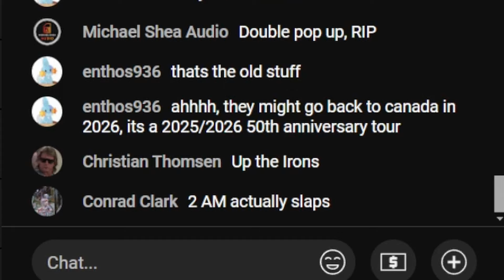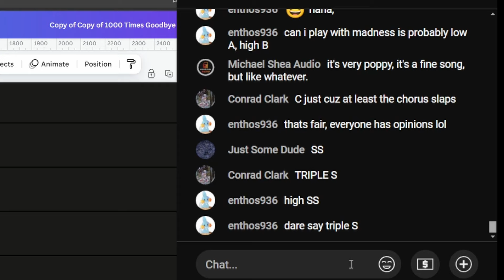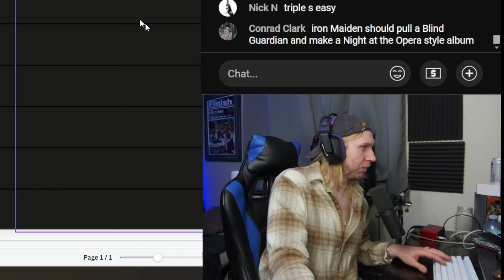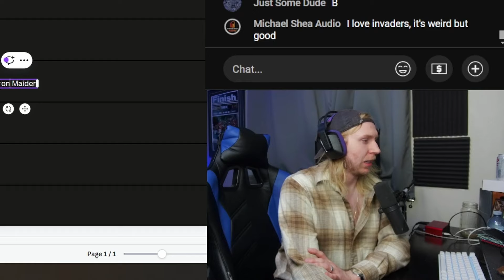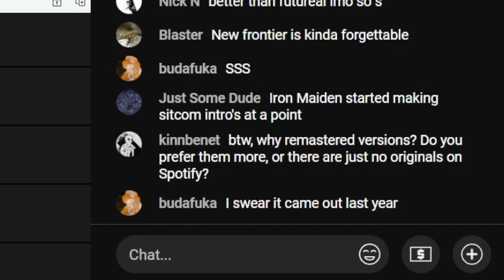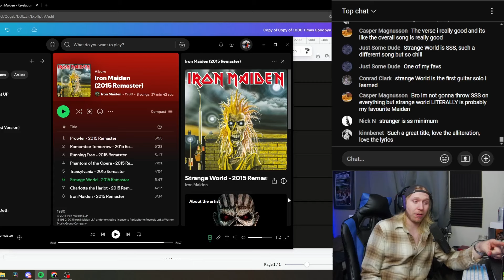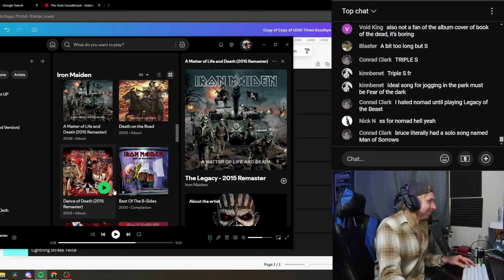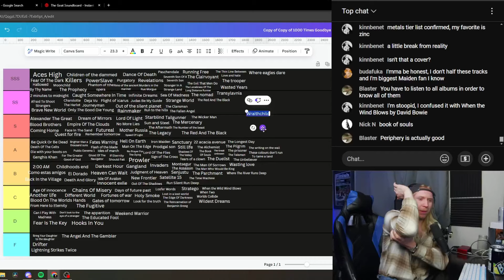RANKING EVERY SINGLE IRON MAIDEN SONG FROM WORST TO BEST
Agree or disagree with the tier list?

Join me on a journey through the discography of one of metal's most iconic bands, Iron Maiden, as I rank every single one of their songs from worst to best. This epic video essay is inspired by the likes of Rick Beato's "What Makes This Song Great" and Finn Mckintey's in-depth musical analysis, with a dash of Punk Rock MBA's humor and Coolea's passion for metal. From the galloping rhythms of "The Number of the Beast" to the epic storytelling of "Empire of the Clouds", I'll dive deep into the band's unique blend of heavy metal and progressive rock to bring you the definitive ranking of Iron Maiden's impressive catalog. So, if you're a fan of 12tone, Bernth, Bradley Hall, or Banger TV, or just love metal music in general, strap yourselves in and get ready to disagree with my rankings!

NORMIE WIFE REACTS TO METAL

WHAT MAKES FIVE MAGICS GREAT?

This doctrine safeguards the use of copyrighted material for transformative purposes, such as commentary, criticism, review and news reporting. Under Title 17 U.S.C. § 512(f), any person who makes a false, bad faith, or misleading copyright claim or uses a copyright takedown to infringe on free speech, criticism, or commentary can be held liable for damages to the content creator.